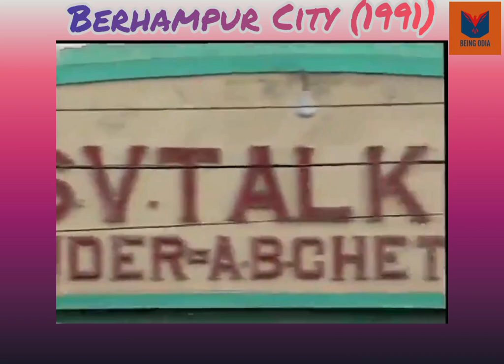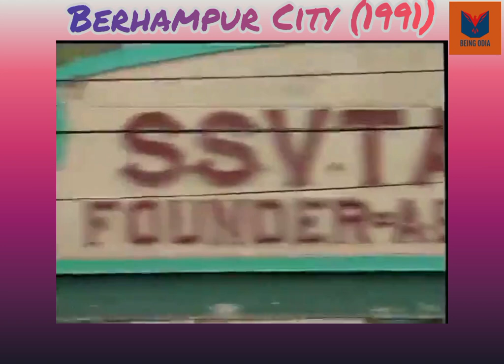Berhampur City (1991) , Odisha's First Cinema Hall SSVT EXCLUSIVE OLD VIDEO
Hello everyone
this video covers Berhampur City (1991) , Odisha's First Cinema Hall SSVT .
Video Quality is low as it is an old collection video

✍️About Berhampur :-

Berhampur (bərɵmpu:r) also known as Brahmapur is a city on the eastern coastline of Ganjam district of the Indian state of Odisha in East India.At one time Brahmapur was the 1st municipality of Odisha. It was established as Municipality in 1867.Afterwards Berhampur (BEMC) was awarded many times as cleanest city in India.

The city is at 19° 20' N Latitude 84° 50' E Longitude. Its average elevation above mean sea level is 24m.

The city is administered by the Berhampur Municipal Corporation (BeMC). This municipality was formed in 1867, and continued to be a municipality until 29 December 2008. Then it was upgraded to a municipality, and completes its 150 years in 2017.Local elections, even for the post of mayor have not been held since 2017. In 2020, the municipal corporation's decision to increase taxes has received criticism.

The Revenue Divisional Commissioner (RDC) of Southern range is located at Berhampur and covers the undivided Ganjam, Koraput, Kandhamal and Kalahandi districts.

Road
Brahmapur city is connected with National Highways NH-16 (Chennai–Kolkata), NH-59 (Brahmapur-Khariar) and almost all other cities and towns of Odisha.

Three-wheeler auto taxis are the most important mode of transportation in this city. Taxis also ply on the city's roads. The state government has constructed a new bus station at Haladiapadar, at the outskirts of the city. The Ganjam Urban Transport Services Limited (GUTSL) with joint partnership with Odisha State Road Transport Corporation (OSRTC) have an agreement to run a city-bus service for Berhampur to urban centres on its periphery (Chatrapur, Gopalpur and Hinjili, Taratarini, Bhairabi) since 27 February 2014.

Train
Berhampur Railway Station is a major Railway Station of Odisha and India . It is connected with two major stations (Howrah-Chennai) through Howrah- Chennai main route. The Railway Station is located on the heart of the city.

By Air
This city has an airstrip at Rangeilunda.

BEING ODIA

Hello Everyone 🤩❤️🤗

✍️ Welcome to my Official(multipurpose) YouTube channel .

✍️I will try to provide you all the contents related to Odisha .

✍️I believe beautiful minds inspire others .

✍️My channel will show you contents that are dedicated to all proud Odias .

ସୁନ୍ଦର ଓଡିଶା ❤️
ଆମ ଓଡ଼ିଶା ❤️
ଆମେ ଓଡ଼ିଆ 🤗🤩
ଭାରି ବଢିଆ 🤘

Kendujhar (Keonjhar)

"ସୁନ୍ଦର ତୃପ୍ତି ର ଅବସାଦ ନାହିଁ
ଯେତେ ଦେଖୁଥିଲେ ନୂଆ ଦିଶୁଥାଇ"